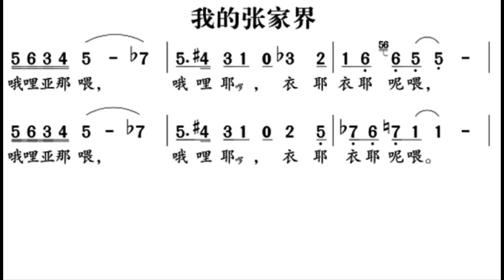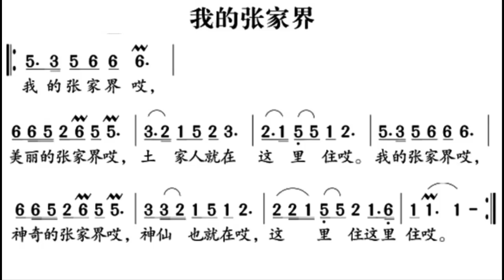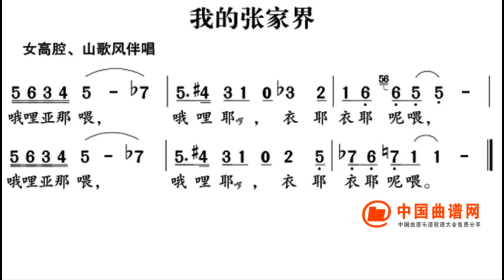我的张家界/我的張家界 A调伴奏 - instrumental in A